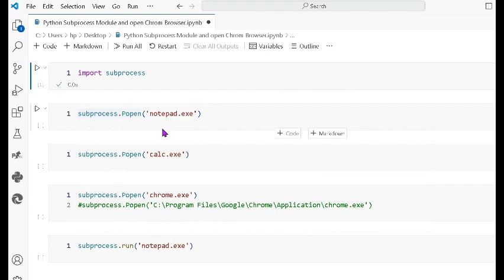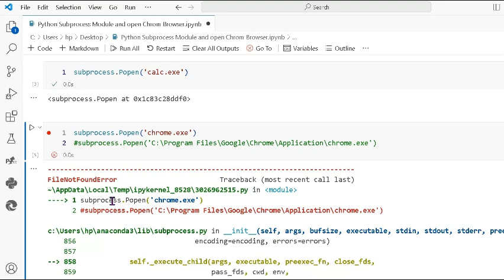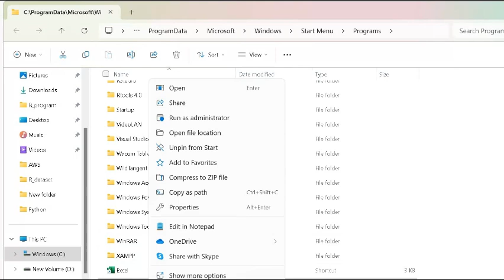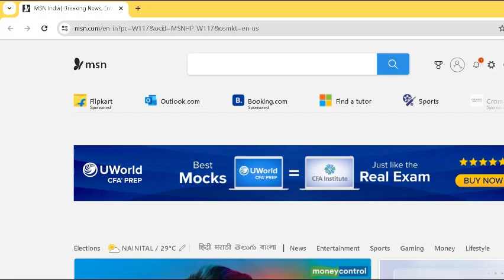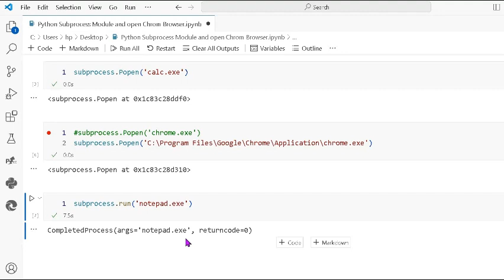Python - Subprocess Module or run other Program or commands using Python code-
This channel covers different types of topics.
# Machine learning:
# Data Science:
# Data Analysts:
# Data Visualization:
 # Time Series:
# R Language:
# Open CV:
# Palmistry: Astrology:
# Song in Guitar Tab: